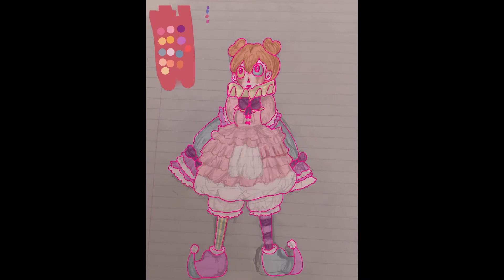Porcelain Lolita clown speedpaint